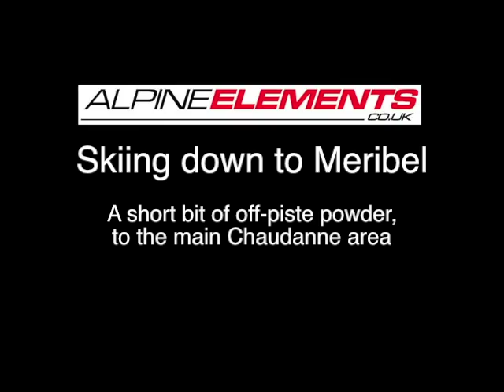Skiing down to Meribel.mov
A short clip of a powder run into Meribel. Just a reminder of how much snow we had during the 2012 season.